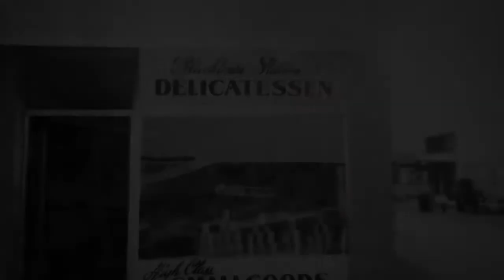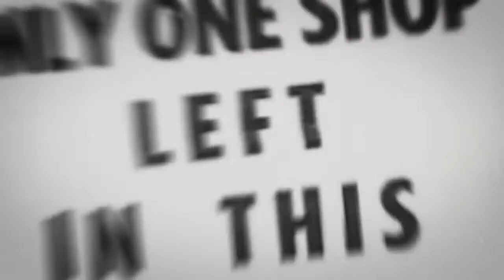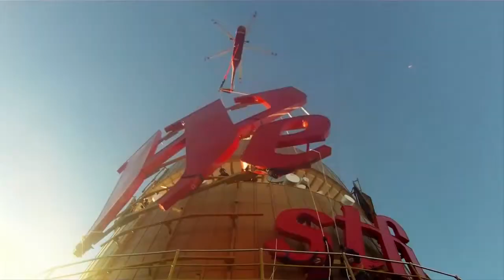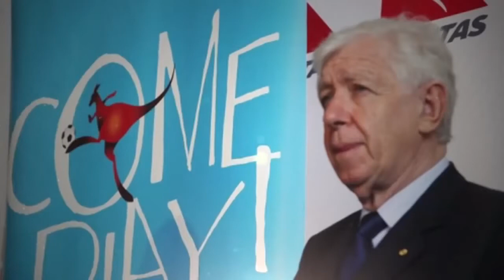Hall of Fame 2012 Frank Lowy AC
Frank Lowy is the Chairman and co-founder of the Westfield Group. Having served as Westfield's Chief Executive Officer for over 50 years, Mr Lowy assumed a non-executive role in May 2011. He is the founder and Chairman of the Lowy Institute for International Policy, Chairman of Football Federation Australia Limited, a former director of the Reserve Bank of Australia and a renowned philanthropist.